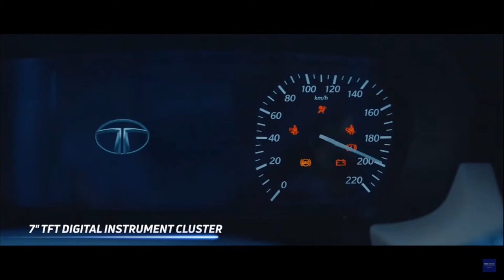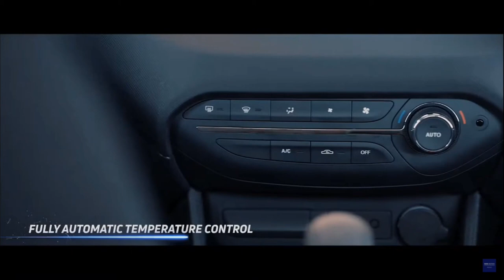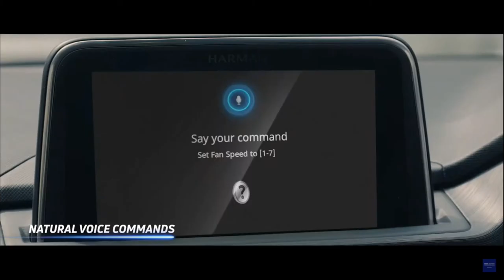Finally TATA PUNCH Officially Reveal In India | Official Teaser Video